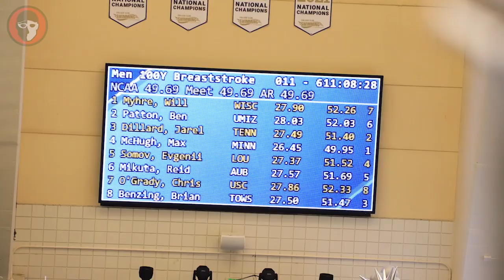WATCH: Max McHugh 49.95 100 Breast Prelim, 2nd Fastest Man All-Time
Top seeded Max McHugh of Minnesota took care of business this morning, qualifying first in 49.95, the only person in the field under 50 seconds. McHugh also becomes the second fastest performer ever behind only Ian Finnerty.